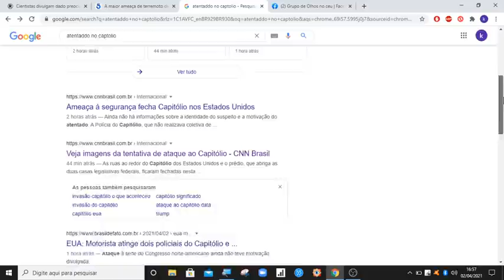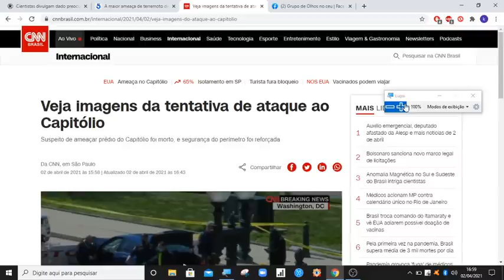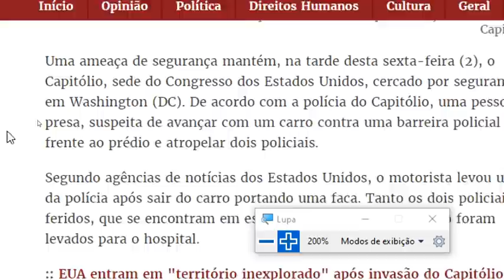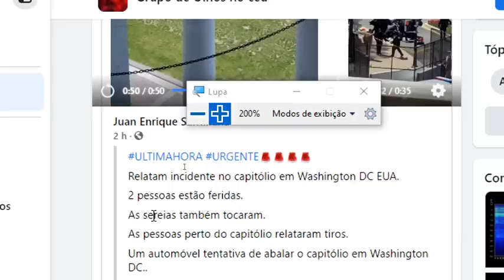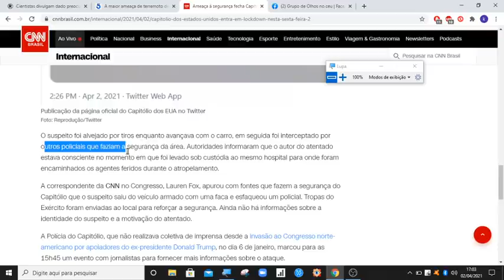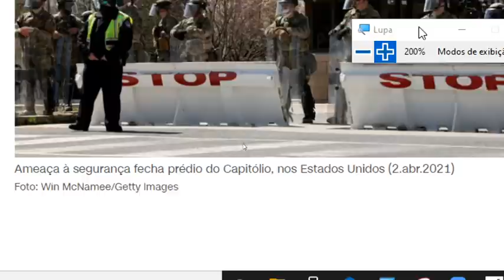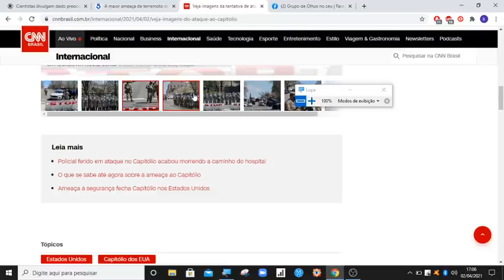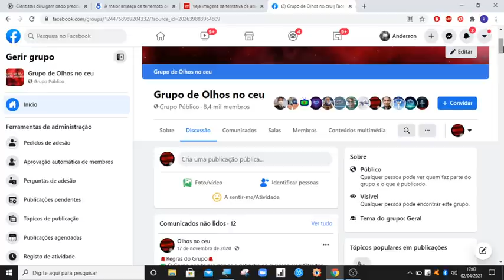ACONTECEU NO CAPITÓLIO AGORA! WASHINGTON EM ALERTA!